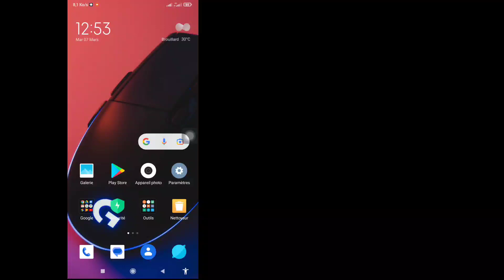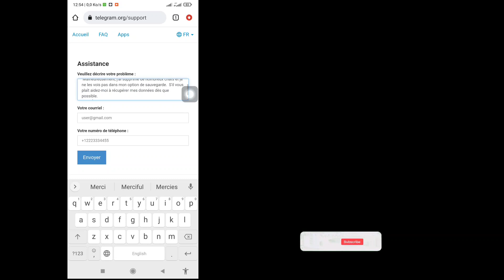Comment récupérer des messages, des chats, des images et des vidéos de télégramme supprimés (2023)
Comment récupérer des messages, des chats, des images et des vidéos de télégramme supprimés (2023) | Récupérer les chats de télégramme

 Dans cette vidéo, je vais vous montrer "Comment récupérer des messages, des chats, des images et des vidéos de télégramme supprimés (2023) | Récupérer les chats de télégramme", regardez cette vidéo complète et apprenez ceci, suivez toutes les étapes sans sauter.
 C'est le plus important pour tous les utilisateurs de Telegram.